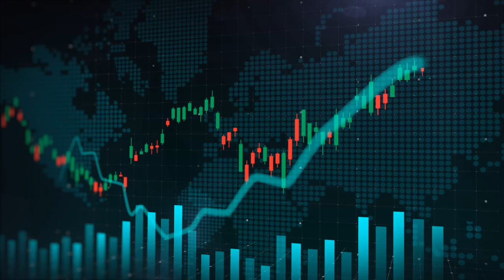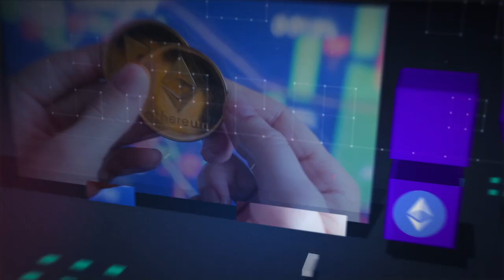First Phosphate Welcomes COO/CFO Gary Siskos, bringing Automotive Industry Experience!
BETWEENPLAYS StockMarket Strategies
We Have a contract, own shares of First Phosphate!

Garry Siskos & John Passalacqua share a rich 25-year professional relationship. Garry's recent appointment at First Phosphate Corp can only be described as an “ideal synergy”, aligning their expertise with the high standards of ESG-grade Quebec Igneous Anorthosite Phosphate Rock, & the LFP Battery market.

00:48 John, could you give us some insight into the hiring of Gary Siskos?
02:24 Gary, could you give us information on your background?
05:58 Gary, you bring extensive experience from the automotive industry, how can you use this experience to further First Phosphates goals?
09:45 John, could you give us an update on First Phosphate and what’s to come?

First Phosphate is a mineral development company fully dedicated to extracting and purifying phosphate for the production of cathode active material for the Lithium Iron Phosphate (“LFP”) battery industry. First Phosphate is committed to producing at high purity level, at full ESG standard and with low anticipated carbon footprint.  First Phosphate plans to vertically integrate from mine source directly into the supply chains of major North American LFP battery producers that require battery grade LFP cathode active material emanating from a consistent and secure supply source.  First Phosphate properties consist of rare anorthosite igneous phosphate rock that generally yields high purity phosphate material devoid of high concentrations of harmful elements.